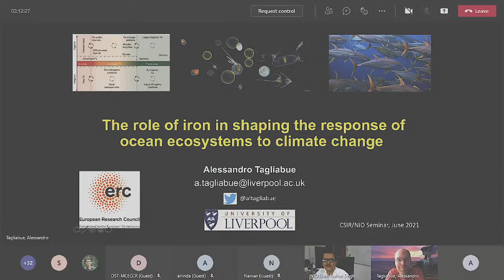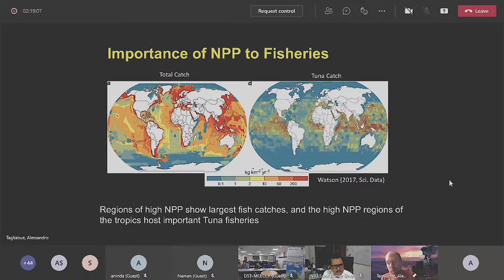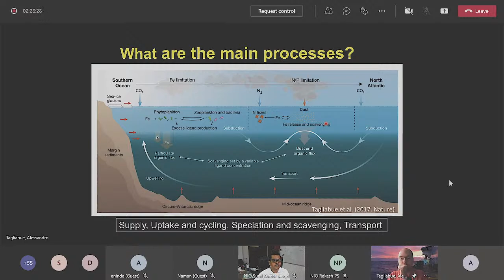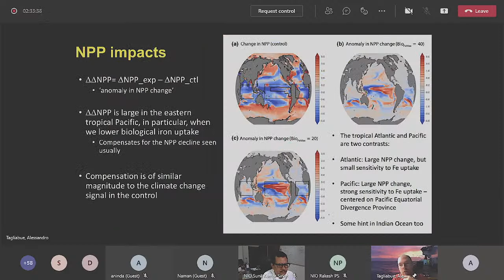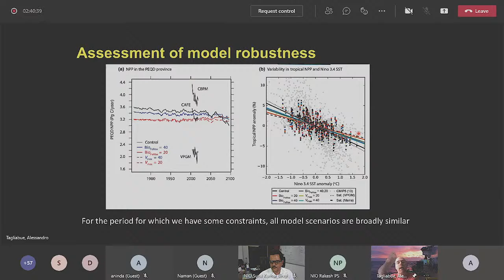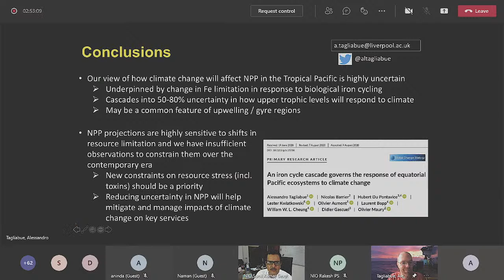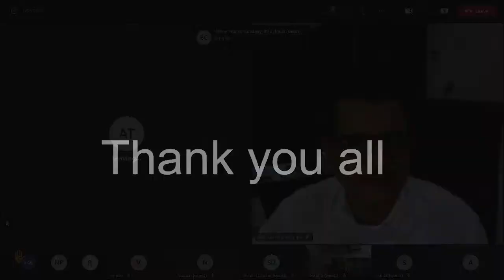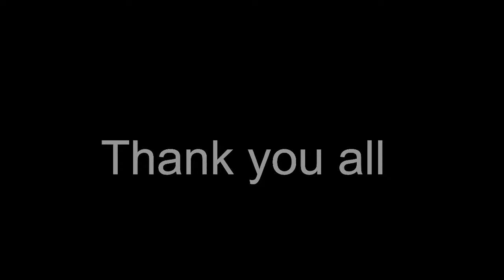The role of iron in shaping the response of ocean ecosystems to climate change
By Prof. Alessandro Tagliabue
Dept. of Earth, Ocean and Ecological Sciences,
School of Environmental Sciences,
University of Liverpool,
4 Brownlow Street Liverpool L69 3GP, United Kingdom